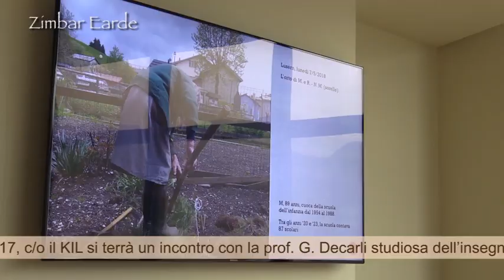672 - TG Cimbro - Zimbar Earde - Luserna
VIII Tönle Bintarn 2019, i premiati
Grande Rogazione di Asiago, intervista a Gianluca Rodeghiero